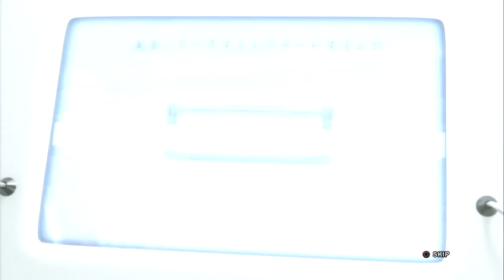Tekken Tag Tournament 2 - Alisa Bosconovitch Ending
Ending d'Alisa Bosconovitch dans Tekken Tag Tournament 2.